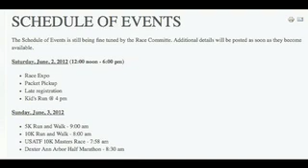2012 Dexter-Ann Arbor Preview - USATF Masters 10K Championship - Michigan Runner TV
2012 Dexter-Ann Arbor Preview - USATF Masters 10K Championship - Michigan Runner TV